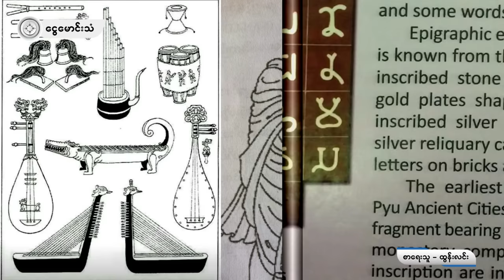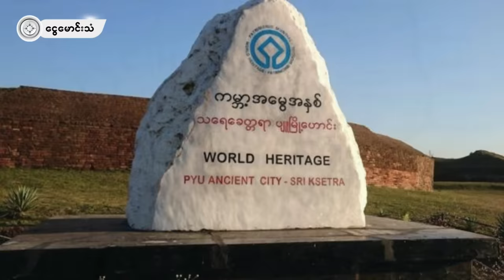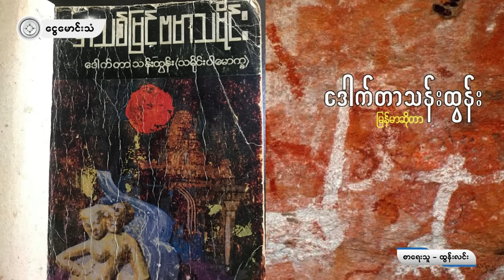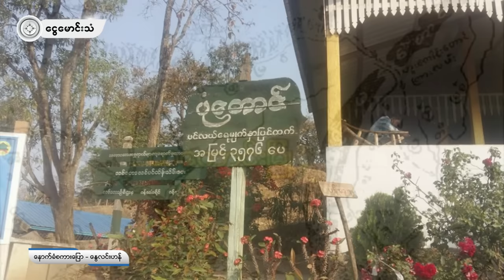သမိုင်းအမှားတွေနဲ့ ဘဝင်မြင့် လူမျိုးကြီးဝါဒ ကျပ်မပြည့်မှုတွေ (OPINION/ရုပ်သံ)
သမိုင်းအမှားတွေနဲ့ ဘဝင်မြင့် လူမျိုးကြီးဝါဒ ကျပ်မပြည့်မှုတွေ
 (OPINION/ရုပ်သံ)
ဒီနိုင်ငံက အဆက်ဆက်သော လူငယ်တွေဟာ စစ်အာဏာရှင်စနစ်ရဲ့အောက် ဆင်းရဲမွဲတေတဲ့နိုင်ငံမှာ ဘက်ပေါင်းစုံ အနောက်ကျကြီးကျလို့ ဒီနေ့ခေတ် ဂျန်နရေးရှင်းဇက်တွေဟာ စာသင်ခန်းတွေကိုစွန့်ခွာ သေနတ်တွေကိုင်ကာ အနာဂတ်မြန်မာမှာ ကိုယ့်ဘဝကိုယ် ပိုင်ဆိုင်ရေး အသက်တွေစိတ်ကြိုက်ရင်းနေရဆဲပါပဲ။ နွေဦးတော်လှန်ရေးဆိုတာ စစ်အာဏာရှင်စနစ်တင်မက ဟောင်းနွမ်းဆွေးမြေ့မှုမှန်သမျှကိုပါ အသစ်တဖန်ပြောင်းလဲဖို့ ဖြစ်သလို သမိုင်းအမှားတွေကိုလည်း ငြင်းပယ်၊ အရှိကိုအရှိအတိုင်းနဲ့ ကျနော်တို့ရဲ့ ဘဝင်မြင့်နေမှုတွေကိုလည်း တော်လှန်ရမှာဖြစ်ပါတယ်။
ထွန်းလင်း ရေးသားထားတဲ့ “သမိုင်းအမှားတွေနဲ့ ဘဝင်မြင့် လူမျိုးကြီးဝါဒ ကျပ်မပြည့်မှုတွေ” ဆိုတဲ့ အတွေးအမြင်ဆောင်းပါးကို နွေလင်းဟန် ရွတ်ဖတ်ပြီး MMT ရုပ်သံဖန်တီးတည်းဖြတ်ထားတာ ဖြစ်ပါတယ်။ ငွေမောင်းသံ ပရိတ်သတ်ကြီး နားဆင်ကြည့်ရှုနိုင်ကြဖို့ တင်ဆက်လိုက်ရပါတယ်။
ငွေမောင်းသံ မီဒီယာ